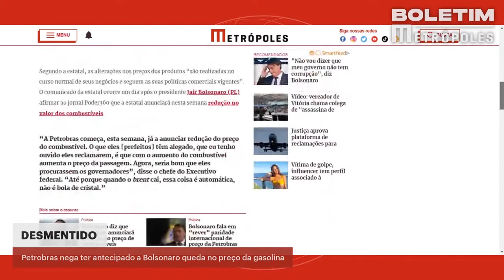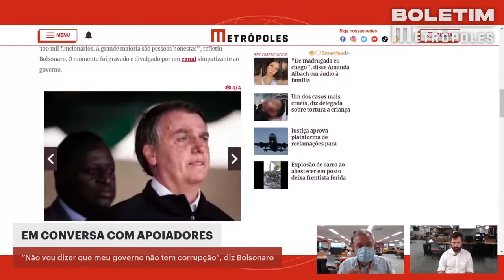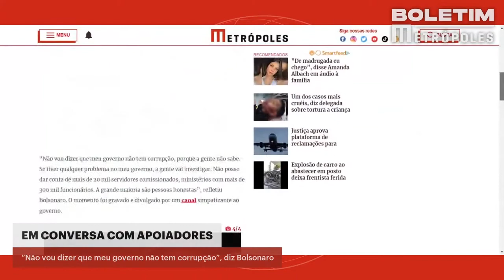Petrobras nega ter antecipado a Bolsonaro queda no preço da gasolina | BOLETIM METRÓPOLES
Para mais notícias do Brasil e do DF, acesse metropoles.com